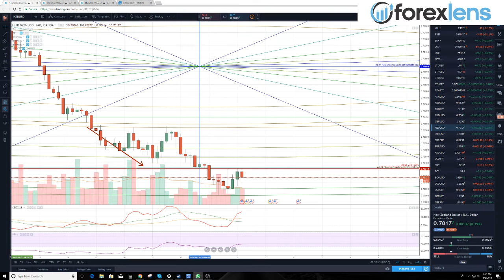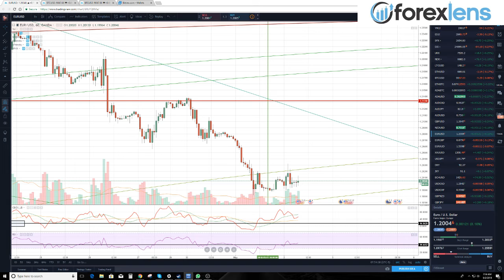Forex Trading For Beginners 5.2 (2018)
Forex Lens  | Live Trading Session - May 2

Forex Lens - Your Eye into the Forex Markets

This is a beginner / immediate forex course which will teach you a professional trader's methodology of trading in the forex market.

You will learn how to break down the forex charts and find your own forex signals to trade with. You will learn price action, and how to use the Ichimoku Trading Strategy, as well as Gann Analysis and the life's work of W.D. Gann - a founding father of TechnicalAnalysis

This is the UNCUT VERSION of our daily live trading sessions in 2018.

Our clients paid $97 per month for this service in 2018, and you're getting it FREE OF CHARGE!

The analysis not be the relevant anymore, but the lessons taught in these daily live sessions is TIMELESS.  You will have the benefit of hindsight to see how trades played out.

The CONDENSED and edited version will be available in 2020 for a one-time payment of $597 USD and will focus strictly on the lessons taught.

The course will focus on the IchimokuTrading System and Gann Analysis. You will find many W.D Gann's teachings and trading techniques in this course that cannot be found anywhere else.

We will be putting hundreds of hours into going through these videos and editing them. This would really help us with making the course!

We'll be uploading a video per day for the entire year! Please enjoy!

We also offer daily forex signals and managed accounts where we trade for you!

Great traders trade here, and who you trade with matters!